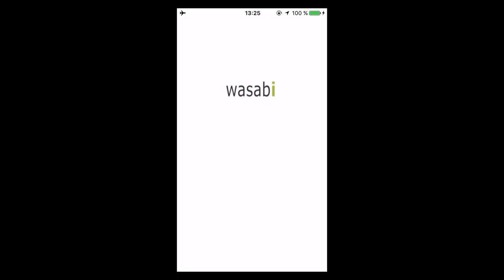One Giggly Gorilla (Wasabi Productions) - Best App For Kids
Can you help the gorillas get to the top of the tree?
in this follow-up to the hugely popular ‘Ten Giggly Gorillas’ - the interactive book that’s had thousands of educational downloads in the US, Australia, and New Zealand - the reader is an integral part of the story.
Your role is to help one, then two, three, four and more gorillas get to the bananas at the top of the tree. It’s a storybook but it’s also an educational game. The fun is in catapulting each gorilla up to the branch above. And the learning is in listening to and learning to follow the instructions in the narration, recognising colours and numbers and using simple logic to help the gorillas on their way. One Giggly Gorilla is beautifully illustrated with fun 3D animations and cheeky dialogue on every page.

* Read to me option with Text Highlighting and repeat read button
* Parental controls and NO in-app purchases
* Multiple interactions, effects and cheeky dialogue on every page

"This is an adorable sequel to Ten Giggly Gorillas .. it is an exceptional title. The interactivity will have your kids giggling along with the story as they learn basic addition, one by one. For very young kids in particular, this app is sure to please. Highly recommended!"
DIGITALSTORYTIME.COM

* Focus on listening skills, not stressed enough in today's society
* Incorporation of other basic concepts, example colors, directionality, sequencing
* Strong emphasis on literacy as well as math concepts
* Design and use of interactivity are perfect for the age range
JAYNE CLARE - TEACHERS WITH APPS